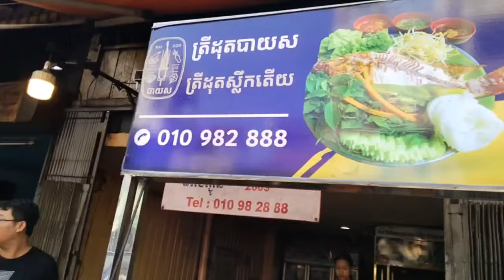FAMOUS Cambodian Street Food - Delicious Charcoal Grilled Chicken, Pork, Fish, Duck & More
Today I would like to show you the FAMOUS Cambodian Street Food - Delicious Charcoal Grilled Chicken, Pork, Fish, Duck & More